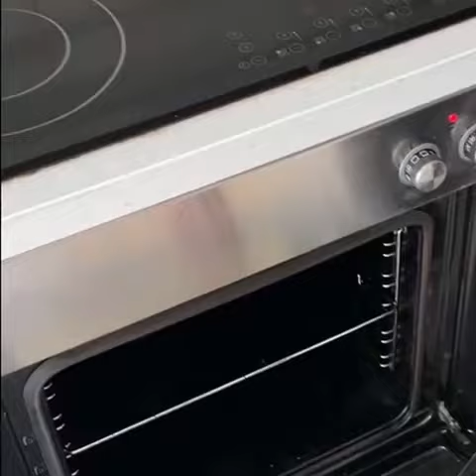Libum (Lana Šustereiter i Laura Ritoša, 2.og, SŠ „Mate Balote“, Poreč)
Libum je rimski žrtveni kruh u obliku pogače. U staro rimsko doba ovaj se kruh  nudio duhovima domova  tog vremena. Recept je zabilježen  u djelu rimskog pisca Katona „O poljoprivredi“.

SASTOJCI:
300 g glatkog bijelog brašna
600 g slanog svježeg  sira
1 jaje
malo vode
lovorovi listovi

PRIPREMA:
1. Izmrvite sir i dodajte jaje, zatim polako dodajte brašno te zamijesite tijesto.
2. Tijesto podijelite na četiri  dijela, da dobijete male pogače.
3. Na lim za pečenje položite lovorove listove i na njih stavite pogače.
4. Svaku pogačicu zarežite na osam dijelova, lakše će se lomiti kad se ispeku.
5. Zagrijte pećnicu na 200 stupnjeva i stavite da se peku 40 minuta.
6. Na vrh možete staviti sjemenke kima.
Vaši kruščići su pečeni kada poprime smećkasto-žutu boju.
Dobar tek! 😊

Lana Šustereiter i Laura Ritoša, 2.o.g., SŠ „Mate Balota“, Poreč